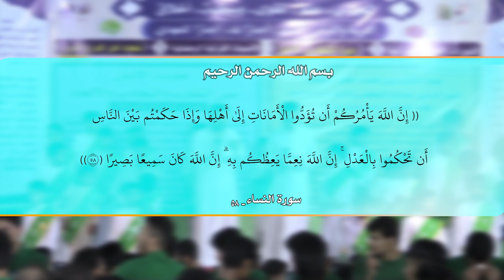راب مهدوي إسلامي || بالعدل يحكمنا | مهدي العامري | مهيمن الطائي||كلمات:أحمد الخاقاني|علي حاكم الشامي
::: راب مهدوي إسلامي :::
|| بالعدل يحكمنا
|| مهدي العامري | مهيمن الطائي
|| كلمات :أحمد الخاقاني | علي حاكم الشامي